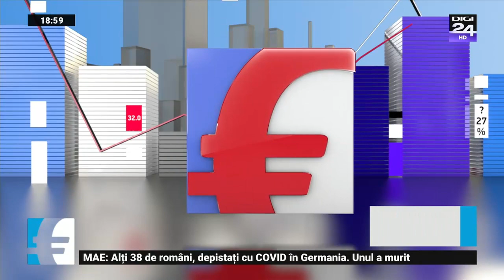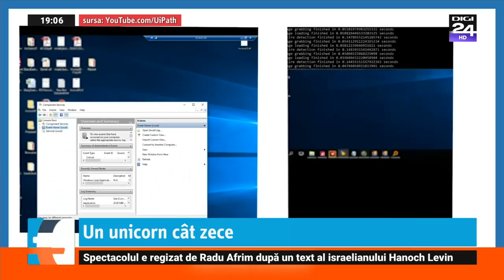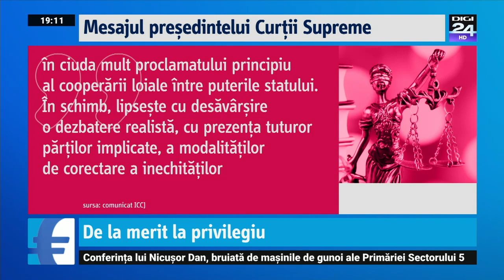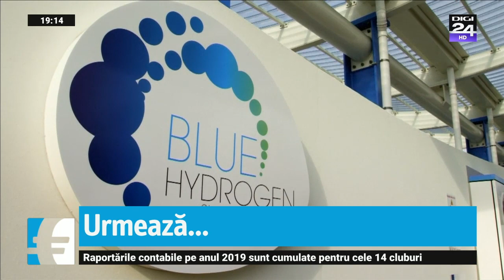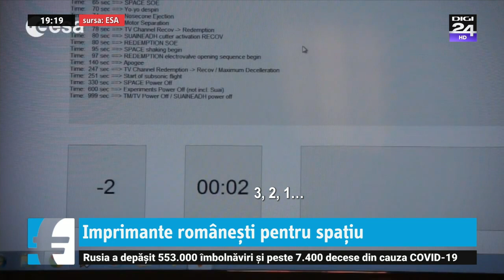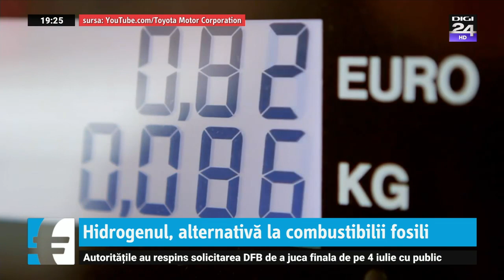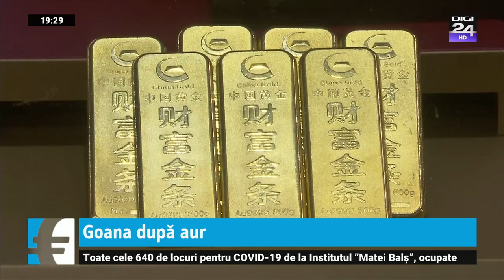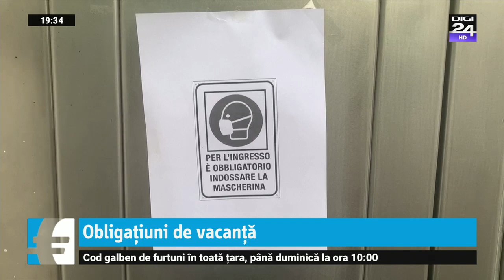Starea de urgență a fost depășită și la BNR Business Club 18 iunie 2020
Starea de urgență a fost depășită și la BNR. Banca centrală a mai ridicat piciorul de pe pedală. Volumul lichidităților sale a scăzut în ultima lună față de momentele fierbinți ale pandemiei.  Poate fi un semn că se mai liniștesc apele.
Business Club din data de 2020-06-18. Economia pe înţelesul tuturor! Asta îşi propune Business Club să le ofere telespectatorilor săi. De luni până vineri, Stelian Muscalu, prezentatorul emisiunii, descifrează publicului larg tainele economiei şi ale lumii afacerilor. Fie că eşti sau nu un specialist în bănci sau finanţe, această emisiune îţi lămureşte nedumeririle şi îţi răspunde tuturor întrebărilor.